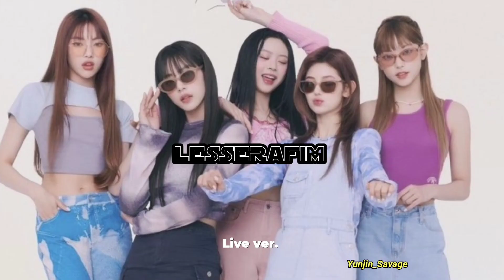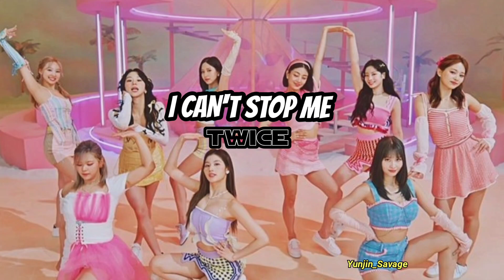*RANDOM KPOP DANCES* (4TH GEN MOSTLY)